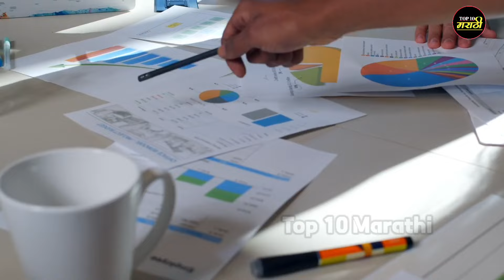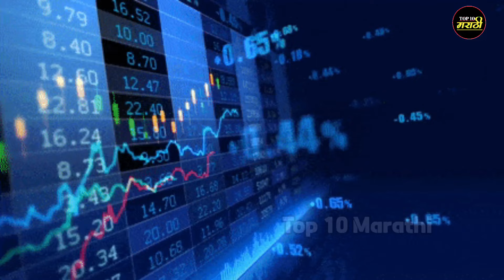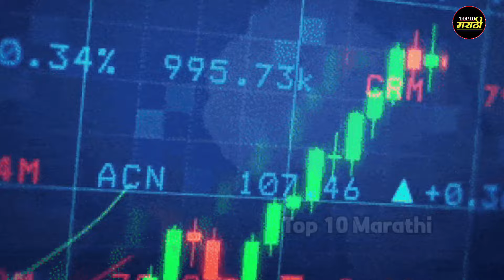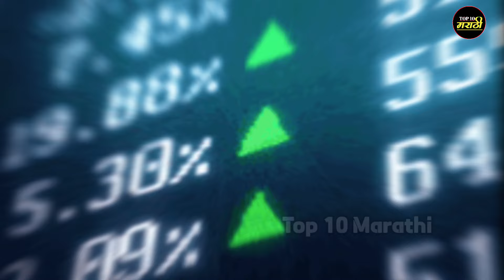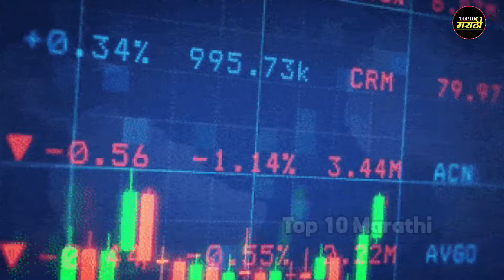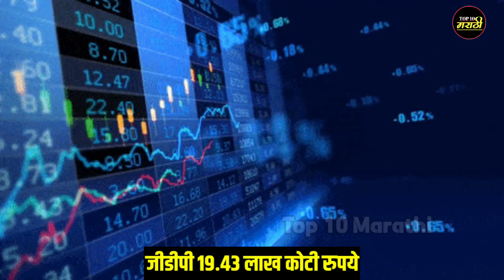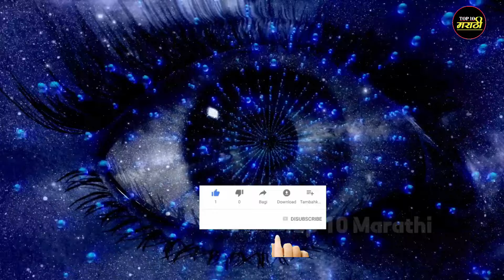भारतातील सर्वात श्रीमंत 10 राज्य|2023|Top 10 Richest States in India 2023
Hi.

About This Video:-मित्रांनो या व्हिडिओमध्ये तुम्हाला 2023 मध्ये भारतातील सर्वात श्रीमंत 10 राज्य कोणती आहेत याबद्दल माहिती संगीतलेली आहे.